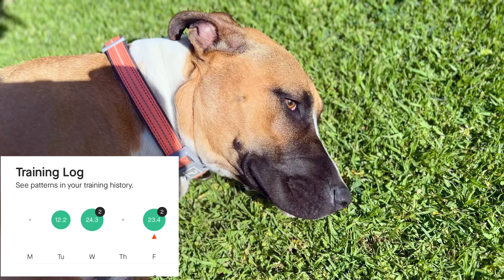80/95 Fri. Double Run. Morning run with the dog and kids, then Cobbler Creek trails Heysen 105 vlog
This is my daily training vlog...I'm Brad a 41 year old, from Adelaide South Australia ... this daily training vlog is leading up to the Heysen 115km Ultra Marathon (October 21st) which will hopefully be my 4th 100km + Ultra Marathon. From  Adelaide South Australia.

It's Friday and it's double up day. I head out in the morning with Grace, Mackenzie and Buddy for a game of first to 21 in basketball at our local court, followed by a run around Wynvale Dam. Later in the afternoon, I head out again solo, for a run along the streets. My sore right foot was feeling pretty good so I extended the run, heading up to Cobbler Creek Recreation Park to hit some trails.

Amazing Spring weather today and some fun in the sun. Didn't bring any water today and felt great. Feeling ready for the Hetysen.

With over 3,150kms for the year under the belt, and 15 days to go until the Heysen, it's time to play it smart. Slow and steady til race day, listening to the body. 2 week taper coming up. That's the plan.

So, 2 weeks of tapered training to go, then a full week taper/rest before the Heysen 115km on October 21st. Can. Not. Wait. Bring it on. Let's go!

The training is going well, with less than 4 weeks to go until my goal event.

Can not wait until the Heysen 105 (115km ultra marathon). October 21st here we come. Party time. 😎👍

Join me on my 95-day training vlog as I prepare for The Heysen 105 (115km) Ultra Marathon in Adelaide, South Australia. Sat. October 21st, 2023.  Get inspired, check out the scenery, gain insights and be part of a supportive community as we countdown to the Heysen in 2023.

Buddy is a rescue dog, we adopted him from the Animal Welfare League in January. He was found abandoned, wandering the streets just before Christmas.